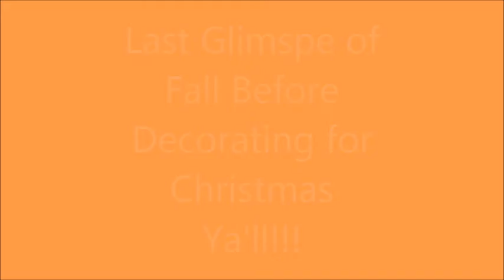Last Glimpse of Fall Before Decorating for Christmas Ya'll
This year I did minimal decorating for Fall.  I thought before I put things away, I'll show you my Fall decor.